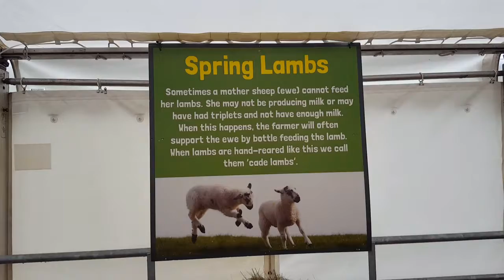Easter chicks!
Paige and Felicity have visited the local farm shop to see the easter animals!